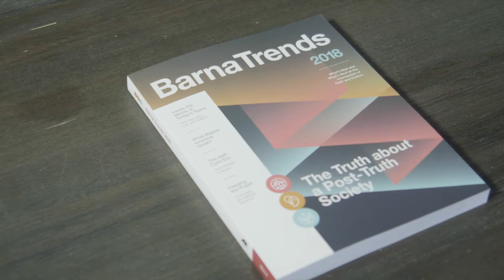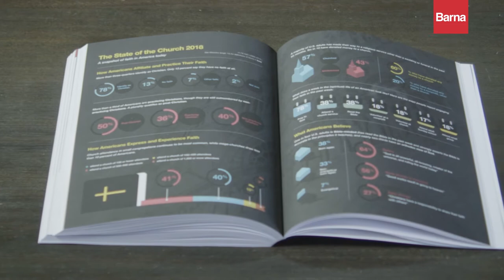Barna Trends 2018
Hear from Barna's editor-in-chief, Roxanne Stone, about the collection of knowledge, analysis, and expert commentary that you'll find in this year's edition of Barna Trends. Whether you’re looking for answers for yourself or hoping to write, preach, or present with greater certainty, this volume is an essential companion in a post-truth society.